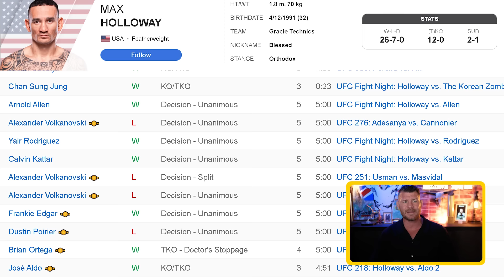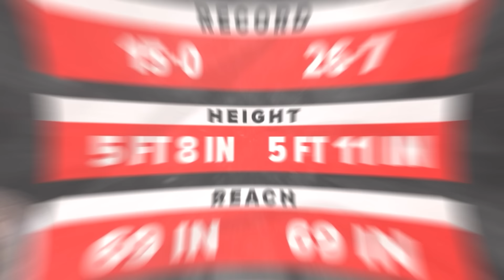BISPING: Ilia Topuria is "SETTING A TRAP" for Max Holloway at UFC 308!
Michael Bisping reacts to Ilia Topuria saying he will point down to the ground and knockout Max Holloway in the first round at UFC 308. But will he actually try it and can it even work? 'The Count' gives his breakdown